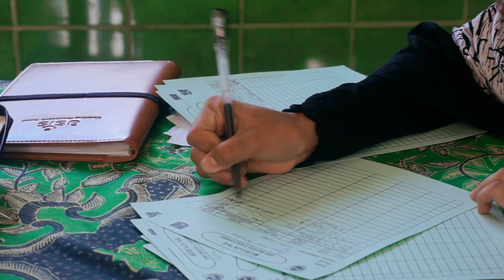Pesantren Kilat - Rangkaian Kegiatan CDR Gravonza Oretzka